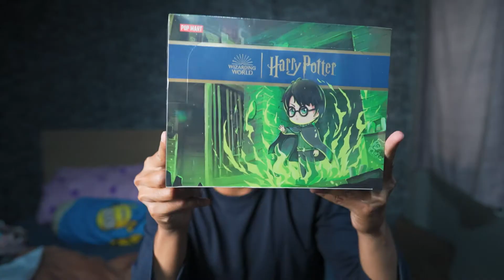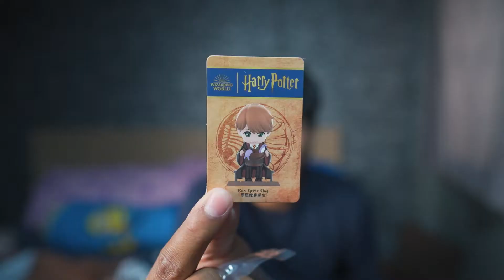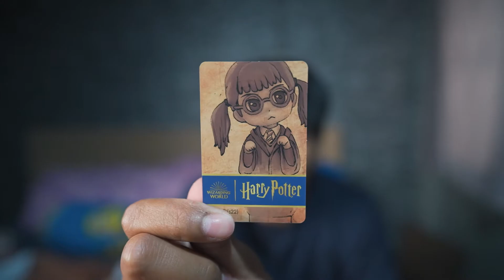เปิดกล่องสุ่มฟิกเกอร์ Harry Potter Chamber of secrets Pop Mart x Harry Potter คอลเลคชั่น 5 ปี 2022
คลิปนี้มาเปิดกล่องสุ่มกล่องสุ่มฟิกเกอร์ Harry Potter Chamber of secrets Pop Mart x Harry Potter คอลเลคชั่น 5 ปี 2022 ลุ้นตัวละครลับทอมริดเดิ้ล จะเป็นยังไงไปดูกันครับ

00:00 เริ่มคลิป
10:13 พาดูโมเดล 12 ตัว

สนับสนุนได้ที่นี่ (เป้าหมาย CPU ที่แรงขึ้นเพื่อการตัดต่อที่ไวขึ้น !!!)

กล่องสุ่มฟิกเกอร์แฮร์รี่พอตเตอร์ ห้องแห่งความลับ

ถ้าได้ตัวSecret ตัวธรรมดาจะหายไปตัวนึง
แต่ถ้าไม่ได้ตัวSecret ก็จะได้ตัวธรรมดาครบทั้ง 12ตัว

-ผลิตจาก PVC+ABS
-ขนาดประมาณ 7-10 cm.
-มีการ์ดตัวละครในกล่อง